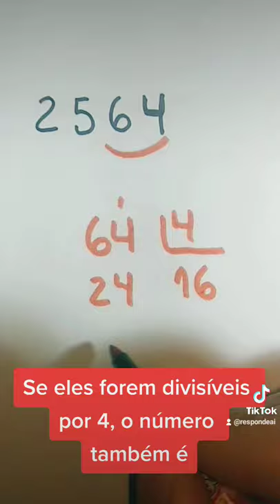Divisibilidade por 4 Responde Aí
➤ Divisibilidade por 4  🙊

Na vídeo aula vamos aprender sobre Divisibilidade por 4 !!  😊
Fica ligado, porque usamos esse conceito que é muito importante para Matemática Básica. Então, se quer aprender mais sobre Divisibilidade, fica com a gente !!

💪🏻 Bora aprender ?!